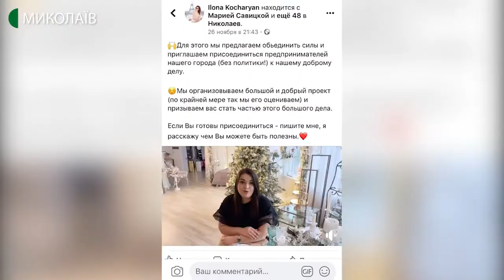Верхолази в новорічних костюмах привітали дітей у лікарні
Триста вісімнадцять маленьких пацієнтів обласної дитячої лікарні отримали подарунки від миколаївських  волонтерів. І дорослим, і малим підіймали настрій верхолази, які спускались із даху на спеціальному кріпленні та в новорічних костюмах.
Авторка: Катерина Максименко, оператори: Юлія Філімон, Василь ФілімонОстанні новини та анонси на Facebook